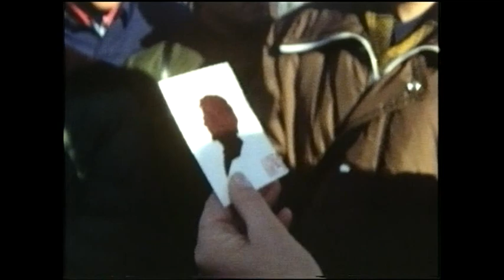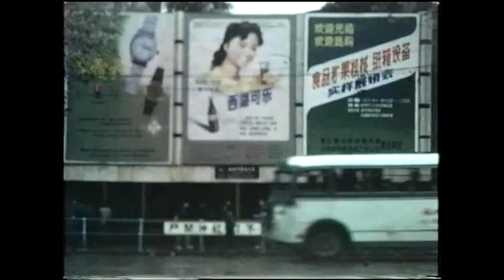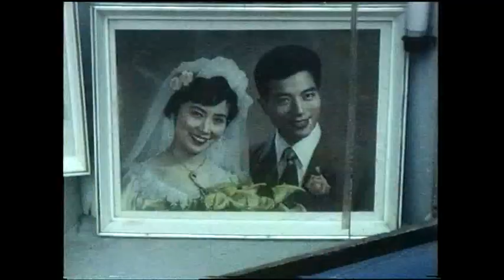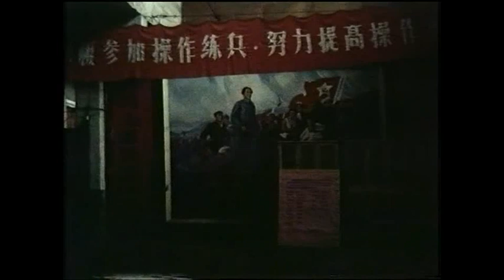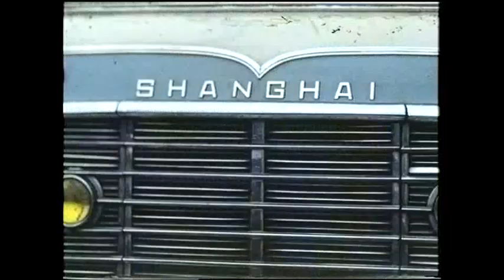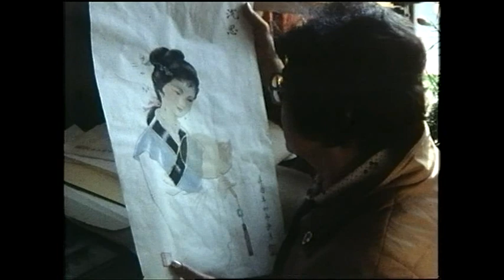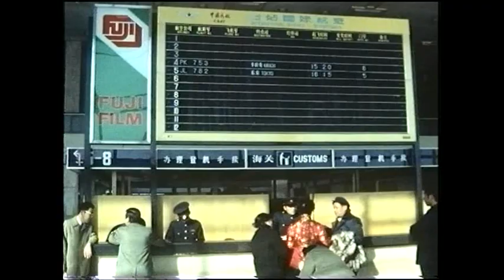ES Video präsentiert: Wiedersehen mit China (1981)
Ein Amateurfilm von Egbert Schmitt aus Nürnberg